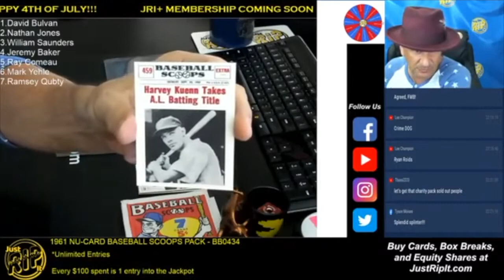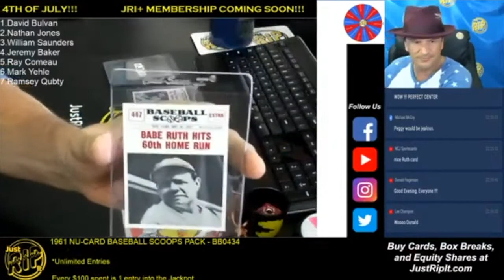BABE RUTH! We pulled a 1961 Nu-Card Scoops Babe Ruth! #1 Card in the Set!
Charlie on 7/4/20 during the live stream pulled a 1961 Nu-Card Scoops Babe Ruth! #1 Card in the Set!